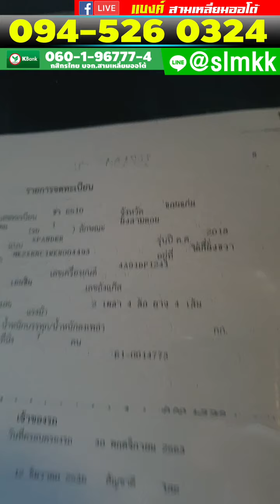🔴โปรโมชั่นใหม่ รถหั่นราคาพิเศษ ช่วยดาวน์สูงสุด 6หมื่น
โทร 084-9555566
Line @slmkk